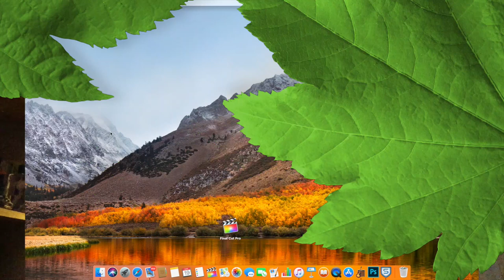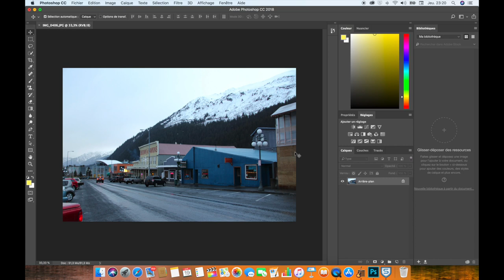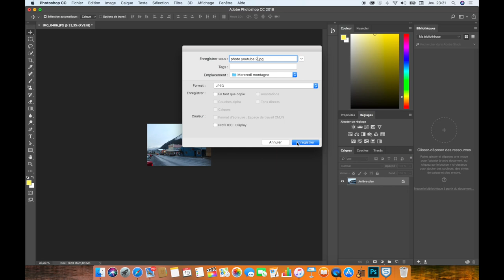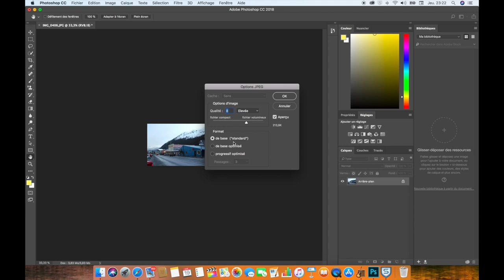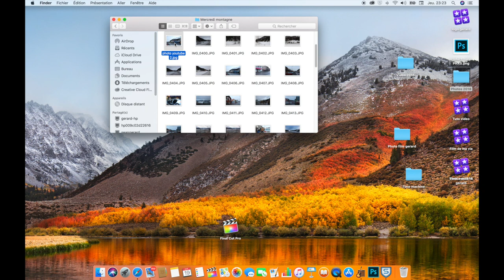Modifier la taille d'une photo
Comment modifier la taille d'une photo avec photoshop pour la mettre sur internet